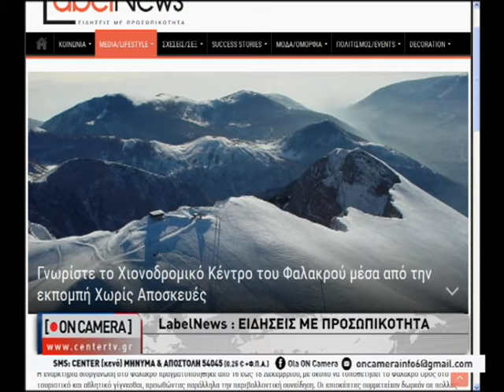Σχολιάζουμε την τηλεοπτική επικαιρότητα στο Center tv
Εκπομπή ola on camera με τον Γιάννη Κομνηνό
Καλεσμένος Βαγγέλης Καράλης δημοσιογράφος